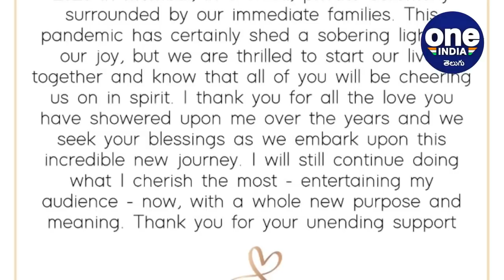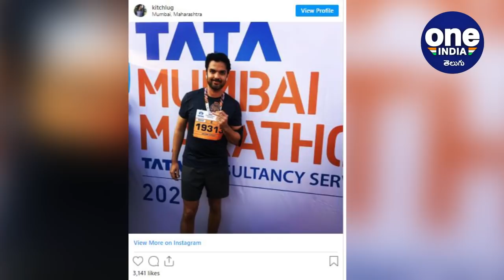Kajal Aggarwal Fiance Gautam Kitchlu's Back Ground And Bussiness Details || Oneindia Telugu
South Star Herione Kajal Aggarwal getting married soon. Reports suggest that This Indian 2 Heroine got engaged to Business Man Gautam. Kajal posted that, I said yes. It gives me immense joy to share that I am getting married to Gautam Kitchlu, on October 30, 2020 in Mumbai, in a small, private ceremony surrounded by our immediate families.

టాలీవుడ్ చందమామగా తనకంటూ ఒక ప్రత్యేకమైన గుర్తింపు తెచ్చుకున్న కాజల్ అగర్వాల్ భర్తకు సంబంధించిన వివరాలతో పాటు పెళ్లి డేట్ పై కూడా క్లారిటీ ఇచ్చేసింది.కాజల్ అగర్వాల్ మంగళవారం స్పందిస్తూ తన పెళ్ళి వార్తలు నిజమే అని,గౌతమ్ కిచ్లూ తో ముంబైలో అక్టోబర్ 30వ తేదీన నిరాడంబరంగా తమ పెళ్లి జరుగుతుంది అని సెన్సేషనల్ ప్రకటన చేయడంతో గతంలో వచ్చిన రూమర్లకు బలం చేకూరింది. కాజల్ పెళ్ళి ప్రకటన చేసిన వెంటనే.. గౌతమ్ కిచ్లు ఎవరో తెలుసుకోవడంపై సినీప్రియులు ఆసక్తి చూపిస్తున్నారు.